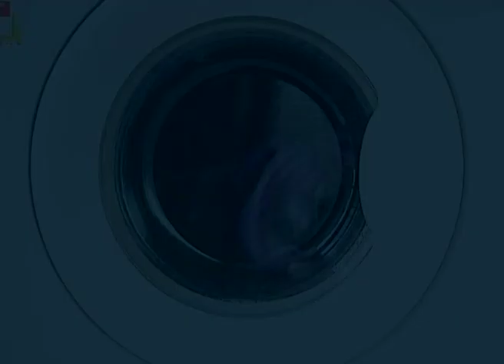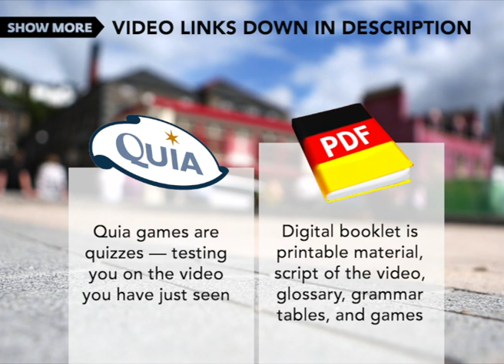Alles ist kaputt